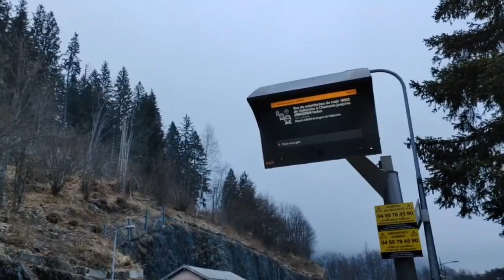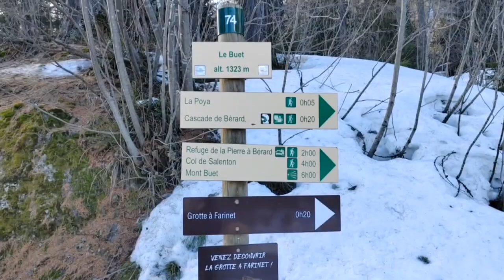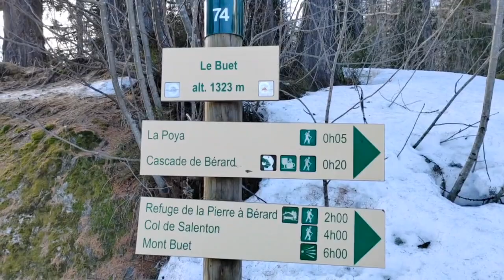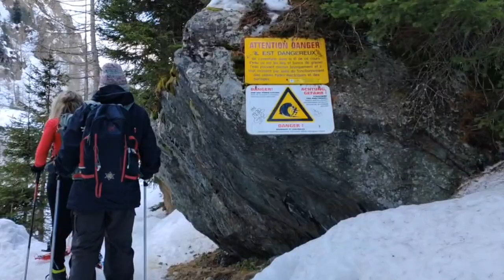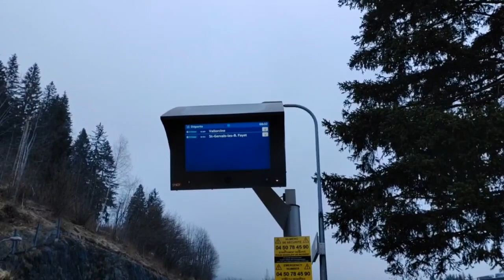Reserva Natural del Vsllón de Bérard.1ª PARTE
RUTA